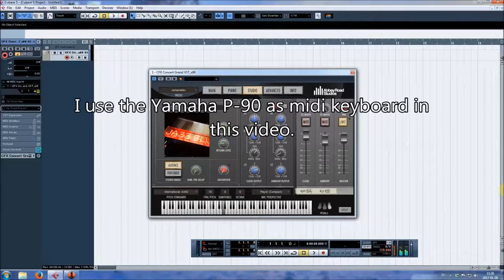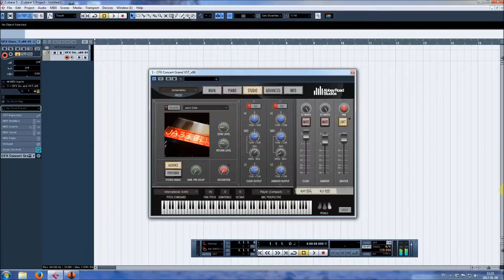Garritan CFX Concert Grand plugin - Custom Settings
Garritan Abbey Road Studios CFX Concert Grand Virtual Piano Plugin - Custom Settings
My custom settings for the vst based on the Jamamatsu preset.